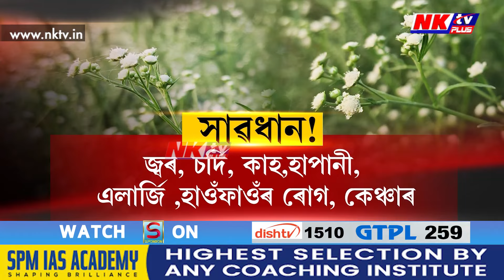অসমত ফুলিছে বৰবিহ!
বিষাক্ত পাৰ্থেনিয়ামেৰে ছানি ধৰিছে পথ
পাৰ্থেনিয়ামে কঢ়িয়াই আনিছে জনস্বাস্থ্যৰ প্ৰতি ভাবুকি!